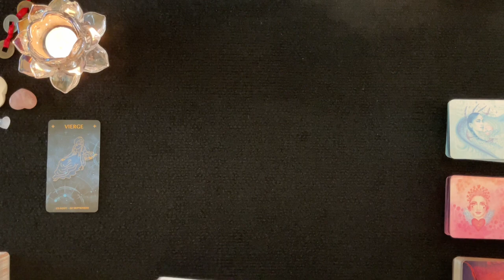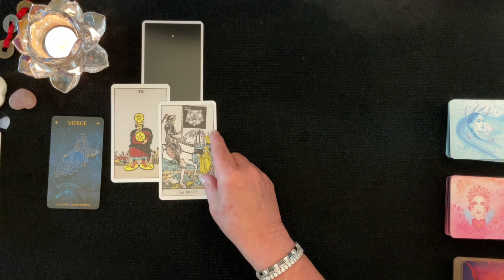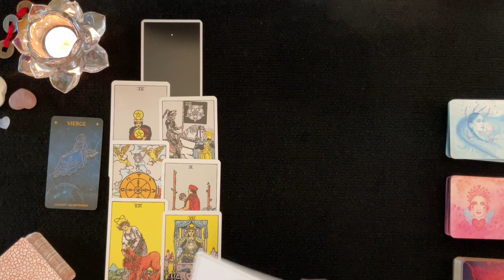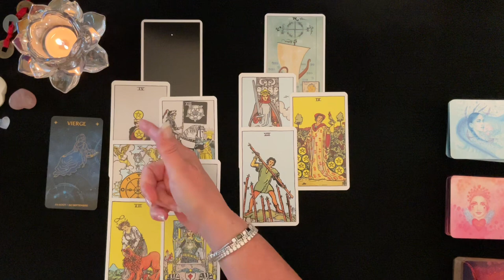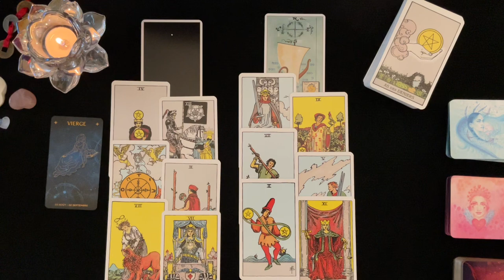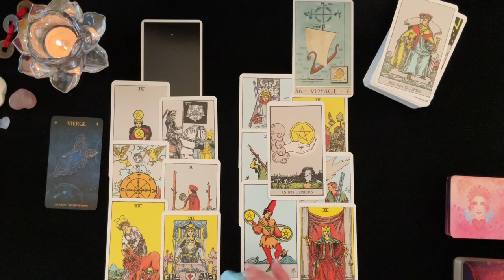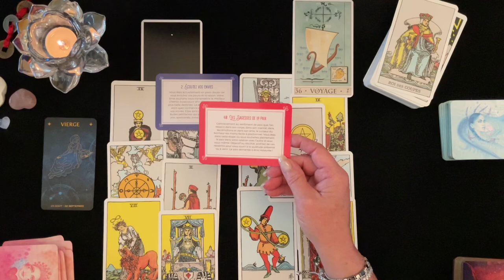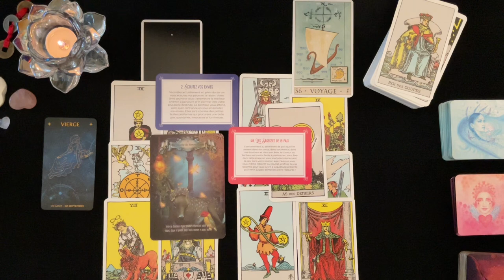VIERGE - Ce qui change pour vous cet Automne 🍂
Dans cette vidéo vous trouverez un tirage général pour les Vierges d'où il est question de prévoir ce que l'automne vous permettra de quitter et ce qui entrera dans votre vie en lien possible avec tous vos domaines de vie; activité professionnelle, finances, relations affectives et développement personnel et spirituel. Je vous invite à visionner également sous vos signes Lunaire, Descendant et Ascendant pour avoir un tirage plus complet. J'espère que cela vous permettra d'obtenir une vie plus lumineuse et divine. Des pistes, des conseils pour vous éviter et prévoir des épreuves de la vie et vous permettre d'en être le Maître et avancer plus sereinement.

 🔮 Bienveillante Guidance
 ✨ Bon Visionnement